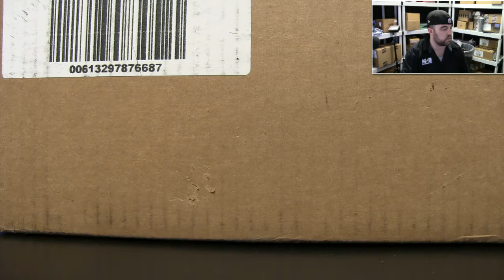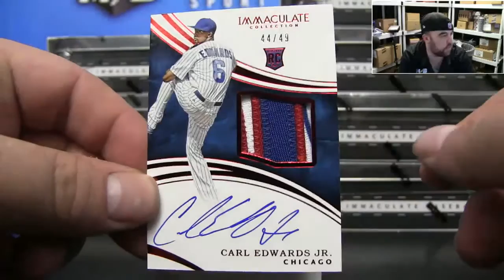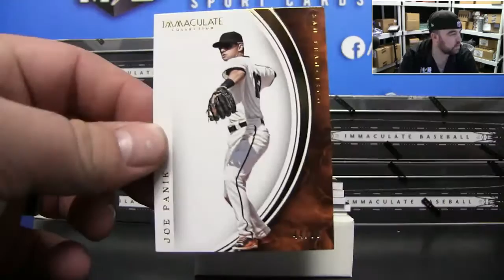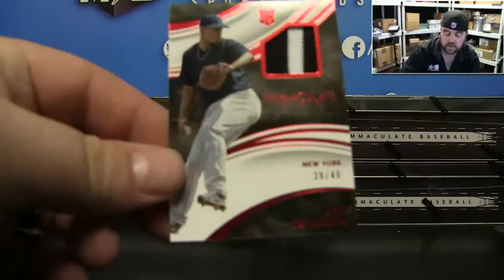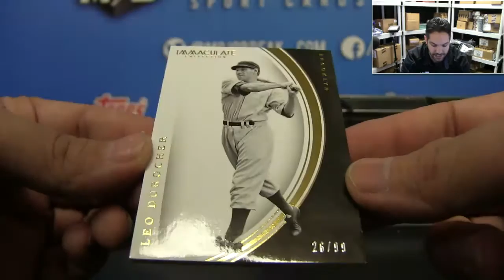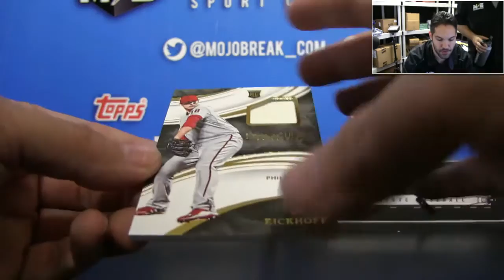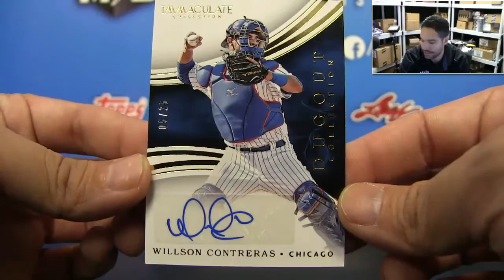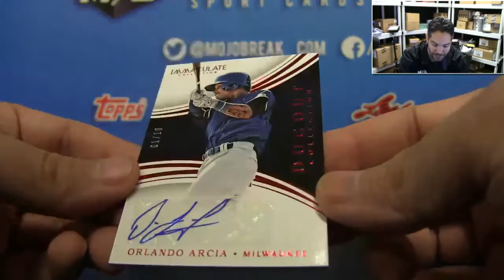2016 Panini Immaculate Baseball 8 Box Case #12